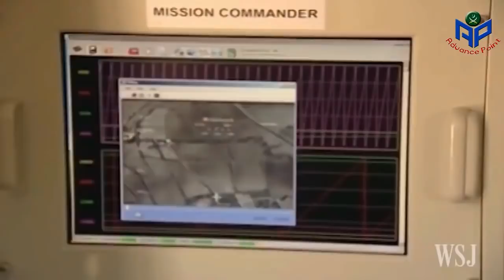China Work Strat On 6th Gernation Fighter Jet .Advance point Pakistan